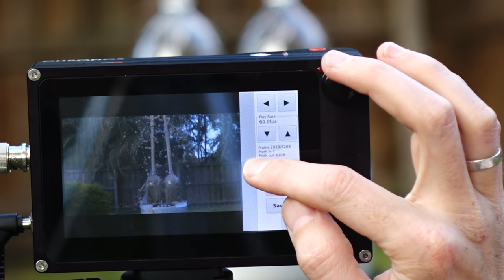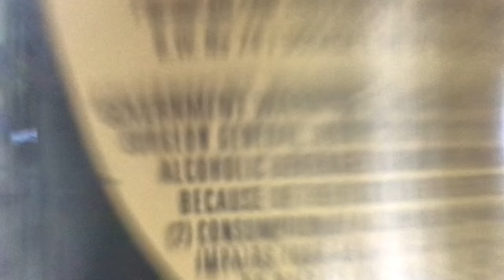Pop Champagne with SCIENCE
He has some really cool stuff!!